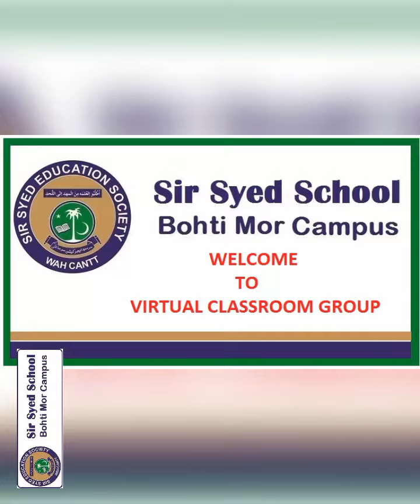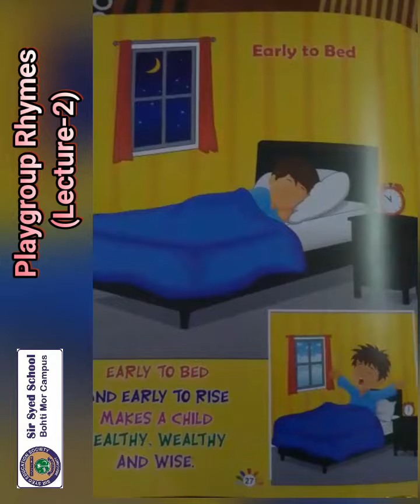PLAYGROUP RHYMES LEC 2